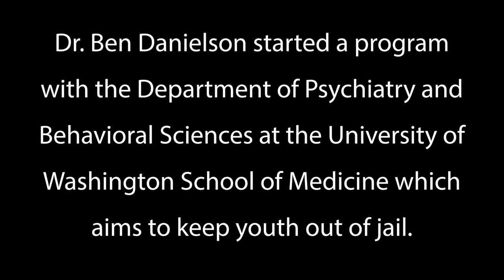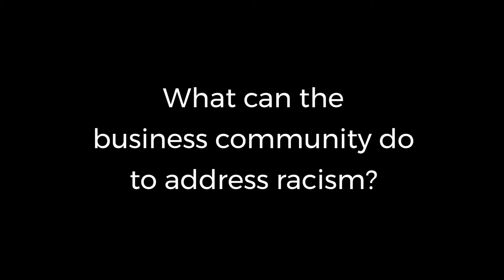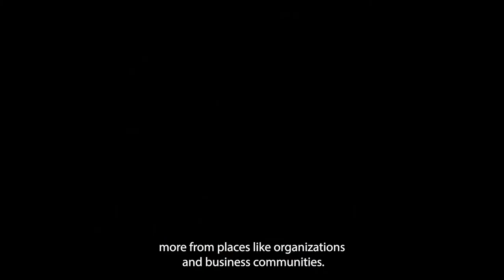Dr. Ben Danielson, Voice of Social Justice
Since resigning in protest in 2020 as the medical director of Seattle Children's Hospital's Odessa Brown Clinic over systemic racism, Dr. Ben Danielson has been busy leading a new program tackling youth incarceration - Allies in Healthier Systems for Health & Abundance in Youth (AHSHAY).

A UW Medicine program, where Dr. Danielson now serves as a clinical professor of pediatrics, AHSHAY takes a evidence-based approach to end youth incarceration in King County by 2030 and create paths to opportunity with a focus on communities historically most impacted by youth incarceration.

Learn more about all the recipients of the 41st Annual GSBA Business & Humanitarian Awards